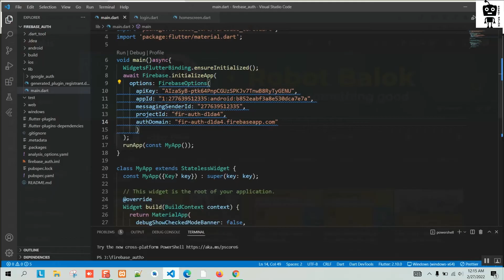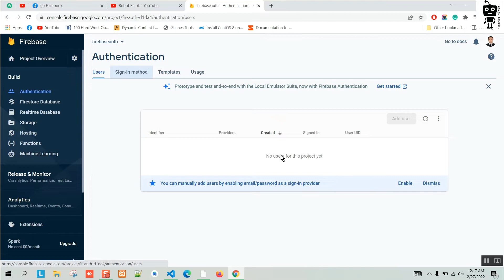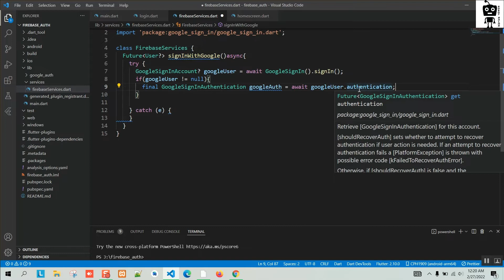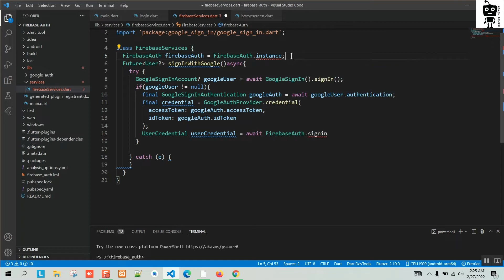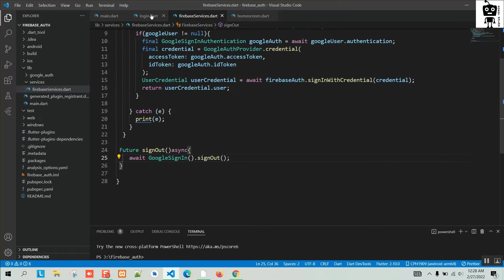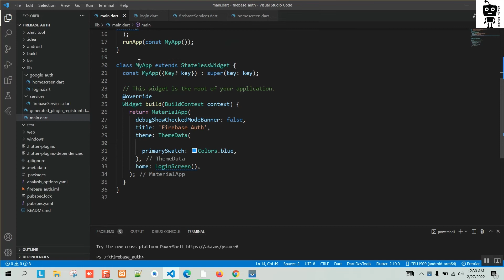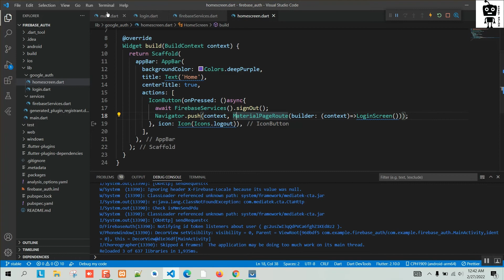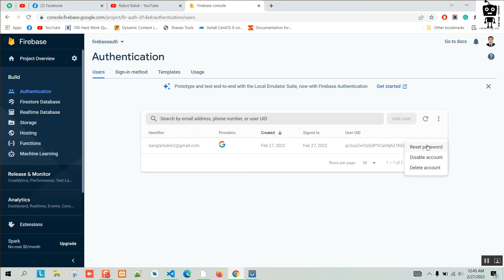Google sign in and sign out | #4 | Firebase authentication | Robot Balok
Firebase is a platform developed by Google for creating mobile and web applications. It was originally an independent company founded in 2011. In 2014, Google acquired the platform[1] and it is now their flagship offering for app development. The Firebase Realtime Database lets you build rich, collaborative applications by allowing secure access to the database directly from client-side code. Data is persisted locally, and even while offline, real-time events continue to fire, giving the end-user a responsive experience.
In this tutorial series, I will show you how to use firebase for different types of authentication.

For further queries then contact with me.